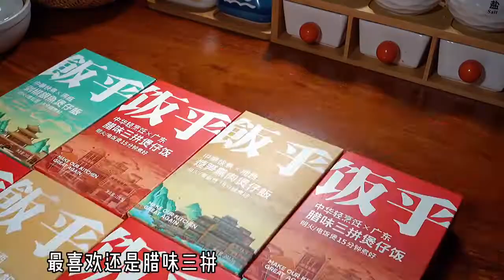The Most Satisfying Food Compilation | So Yummy | Tasty Food Videos